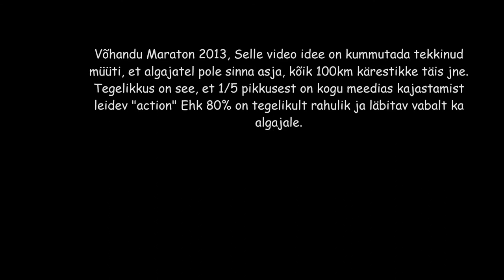Võhandu Maraton 2013